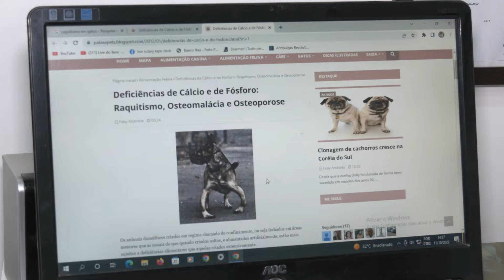Vida Animal: boa alimentação e banho de sol podem prevenir raquitismo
Doença que afeta os ossos dos cães pode ser evitada com passos simples. Entenda melhor.